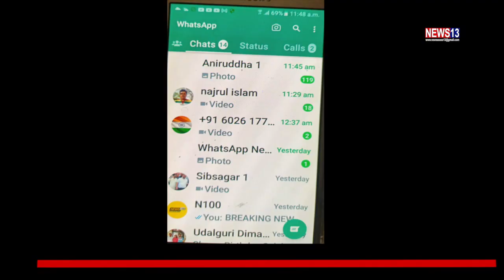এপ’ল, ছেমছাংকে ধৰি ৪৯ টা ফোনত নচলিব হোৱাটছএপ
'প্ৰায় ৪৯ টা স্মাৰ্টফোনত ব্যৱহাৰকাৰীয়ে হোৱাটছএপ চলাব নোৱাৰিব'